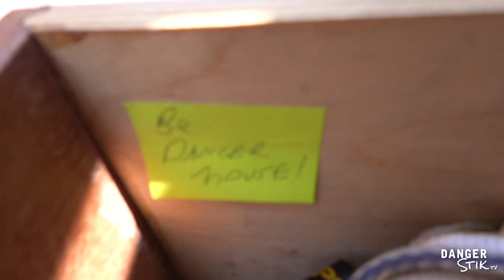Episode 9B - Let the Goals Begin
As Emily prepares to leave for her road trip to Utah and Yosemite, she packs the last bags, gets in her final training session, and says goodbye - the part that never gets any easier 😢